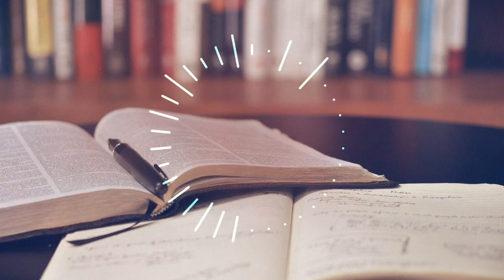Exam Success Affirmations | Improve Your Memory Power | Positive Affirmations | Youth Aajkal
Positive Affirmations for Success in Exams for Students. Positive Affirmations is one of the best techniques to score good marks in exams and become successful in life. It will not only help you relaxe your mind during exams times but will also help you to improve your memory power. This technique will empower your belief within you and makes you more confident person. I have been practicing this techniques from past 10 years and its has given me tremendous results. From being an average student and scoring 40% in 10th class, I was able to become a successful Chartered Accountant through this technique.

I will suggest you to perform this technique 3 times a day and that would be just 15 minutes of your life everyday.
First time the moment you wake up
second time before sitting for studies
Third time right before you are going off to sleep.

Your Life is going to change :)

Subscribe to our YouTube Channel and we therefore request you to make sure that you have turned the notification setting on by pressing the bell icon, so that you don't miss the updates.

About Karan Veer Singh

Karan is an all-rounder (Chartered Accountant, Motivational Speaker, Corporate Trainer and a Bhangra Instructor) who is out here to shake you, wake you, transform your lives, transform your mindset, change the way you look at things, change your perception and most importantly; change yourself, for the better, and eventually become the best! His sessions, his energy, his enthusiasm and his ideas are something one has to experience for themselves. This will not be any other course or channel that you are subscribing for, this is an investment you would be making for a brighter today and a better tomorrow and for becoming the best version of You!